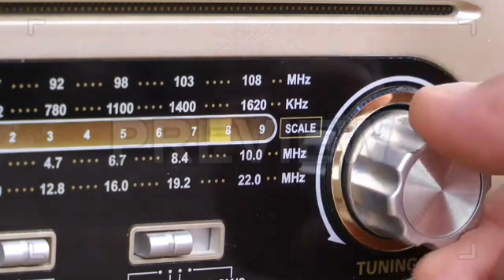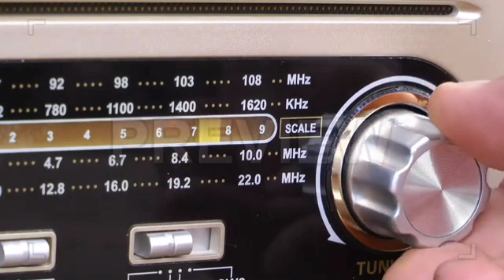ତୁମେ ଯେବେ ଆସ ସପନରେ ମୋର | Odia Sad 😭 Song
Lyricist : Rashmita Sethi